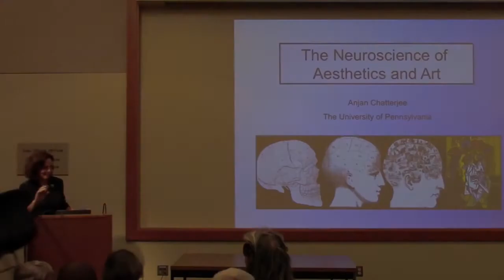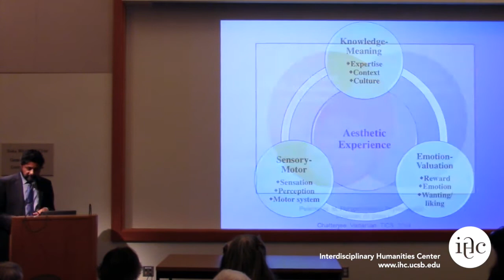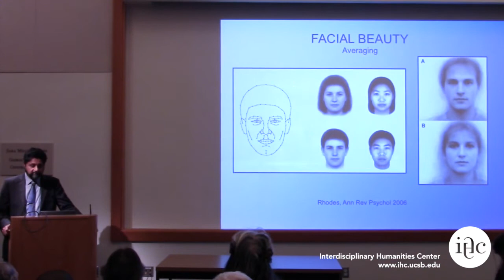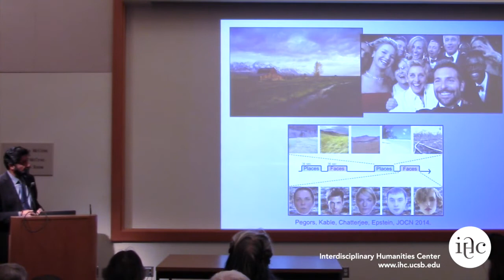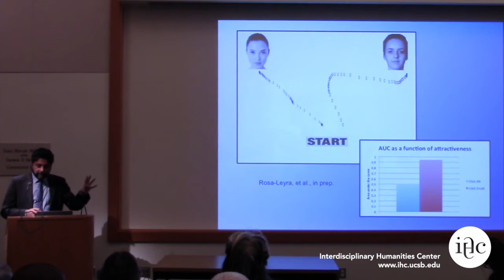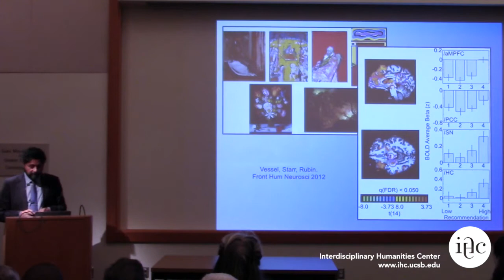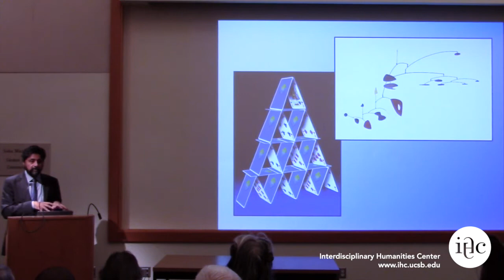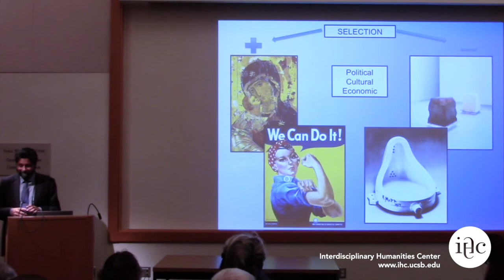Anjan Chatterjee: The Neuroscience of Aesthetics and Art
What can neuroscience possibly tell us about aesthetics and art? In this talk, Anjan Chatterjee will offer a framework from which a neuroscientist might deconstruct aesthetic experiences. Chatterjee will discuss findings from neurology and cognitive neuroscience that reveal neural structures and networks engaged when we respond to beauty and react to art. Finally, informed by our understanding of the neural underpinnings of art, he will speculate about its evolution. Previous debates about whether art-making and appreciation represent an instinct or an epiphenomenon of other evolved capacities are probably not well-framed. His talk offers a third way to think about why we are now – and perhaps have always been – surrounded by these mysterious objects that we call art.

Anjan Chatterjee is the Frank A. and Gladys H. Elliott Professor and Chair of Neurology at Pennsylvania Hospital. He is a member of the Center for Cognitive Neuroscience, and the Center for Neuroscience and Society at the University of Pennsylvania. He received his BA in Philosophy from Haverford College and his MD from the University of Pennsylvania; he completed his neurology residency at the University of Chicago. His clinical practice focuses on patients with cognitive disorders. His research addresses questions about spatial cognition and language, attention, neuroethics, and neuroaesthetics. He is the author of The Aesthetic Brain: How We Evolved to Desire Beauty and Enjoy Art and co-editor of Neuroethics in Practice: Mind, Medicine, and Society, and The Roots of Cognitive Neuroscience: Behavioral Neurology and Neuropsychology.

He was awarded the 2002 Norman Geschwind Prize in Behavioral and Cognitive Neurology by the American Academy of Neurology. He is a founding member of the Board of Governors of the Neuroethics Society, the President of the International Association of Empirical Aesthetics, and the President of the Behavioral and Cognitive Neurology Society. He serves on the Boards of Haverford College, the Associated Services for the Blind and Visually Impaired, and Universal Promise and is on the Advisory Board of Cognitive Dynamics.